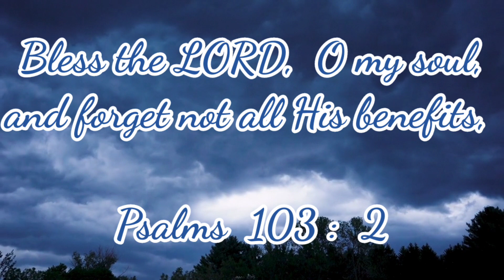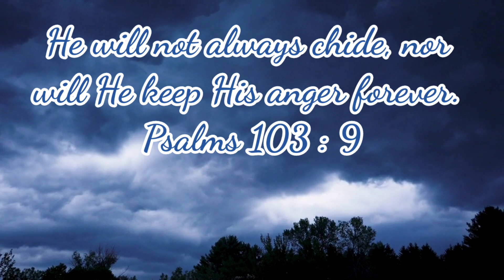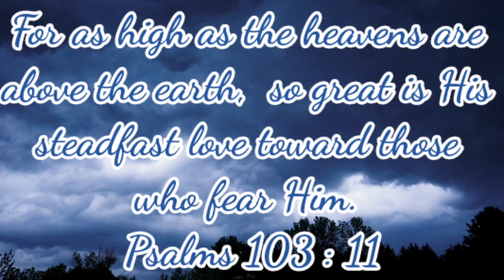Devotional quotes # Psalms 103 : 1: 11